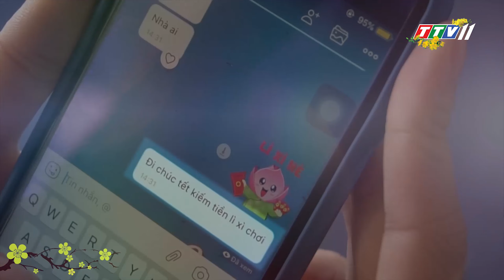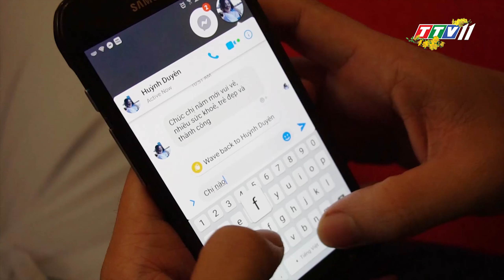Bi hài chuyện chúc Tết đầu năm | Tiêu điểm nóng | TayNinhTV